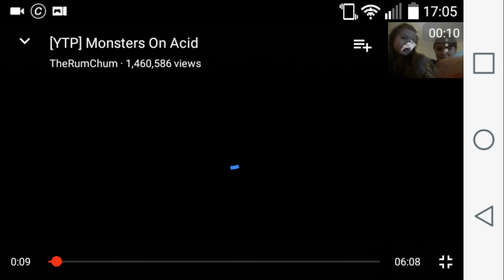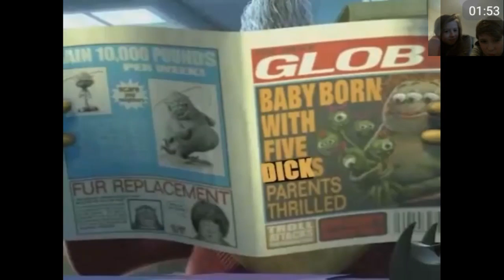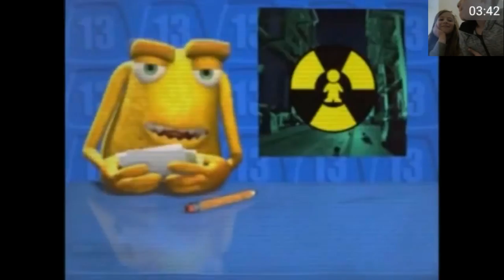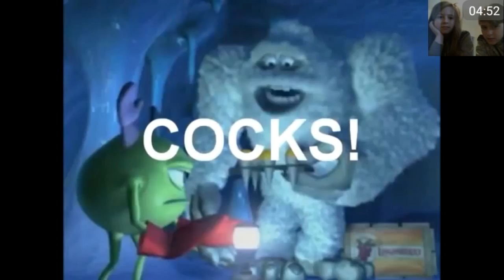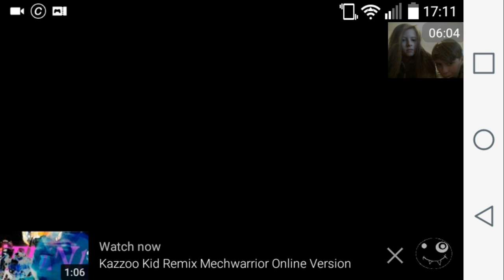Try not to laugh face cam w/ olly